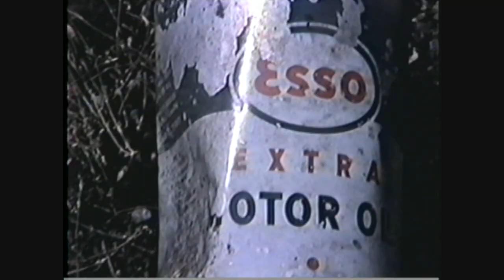Abandoned PA Turnpike Sideling Hill Tunnel (1992)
This is an excerpt from a VHS tape I shot back on June 28 1992 which just might make it the oldest posted video of the abandoned Sideling Hill Tunnel. We were heading for Horseshoe Curve but took a time out to stop at the west entrance of the abandoned pike's tunnel. This was our second visit there and my first video of it. Back then I would take video whenever I could rent or borrow a camcorder, and, back then, most were big and bulky VHS units which were heavy and hard to hold still, hence the video's occasional shakiness. Also it was tricky narrating on an "old" VHS camera in an echoey tunnel! Forgive my repeating during the video of the phrase "Here we are...(wasn't quite used to narrating yet on a social platform yet...none existed!)" and note a few things: the old pike was being used for paint stripe tests back then, trees were still on the median, and there is a wood wall inside the tunnel! Various theories have been presented for the existence of this wall which I saw only on this trip and during no other trips. Also shown are the pike bridges over Oregon RD and US 30 (latter removed mid 2000s) and an old Esso oil can I wish I had thought to collect! Video finally ends in a relatively-dead-by-today's-standards Breezewood. And, yes, the lady in this video is the same lady who appears in the Sept. 2009 video!
   Mastered in 720p hi-def for best viewing.